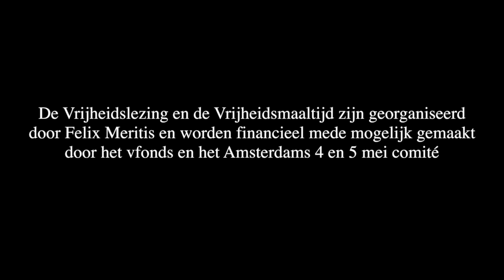HERDENKEN & VIEREN: Vrijheidslezing door Steve Austen, 5 mei 2013 (lange versie)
Europa: voor of tegen. Dat is waar Europadebatten meestal over gaan. Steve Austen streeft er in de Vrijheidslezing naar verder te reiken. Volgens hem betekent de unieke politieke exercitie die Europa is verrassend genoeg een versterking van de nationale staat. Naima Azough zal hem hierop kritisch bevragen.

2013 Is het jaar van de Europese burger en bij uitstek het moment om te kijken hoe de Europese burger in vrijheid zijn leven vorm kan geven. Steve Austen blikt terug op 68 jaar vrede in Europa; een geschiedenis die ons herinnert aan het belang van vrede en vrijheid. Als we willen zorgen dat er ook in de toekomst vrede heerst zal het Europees burgerschap voluit gepraktiseerd moeten worden, aldus Austen.

Georganiseerd door Felix Meritis. Financieel mede mogelijk gemaakt door het vfonds en het Amsterdams 4 & 5 mei comité